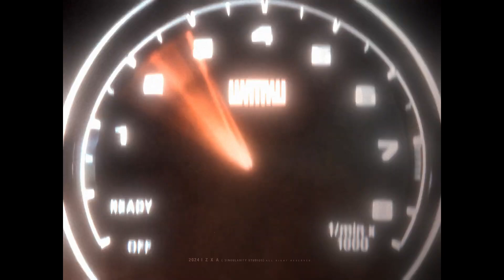Yeat - SKY (Prod. GPI)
Riot & Set It Off remix.